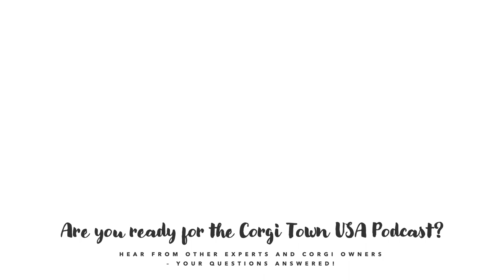Trailer: Corgi Town USA Podcast Season 1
Here is a sneak peek at what you can expect during the Corgi Town podcast launch: corgi friends, extra fur ideas, and tips from experts who travel with their corgis!